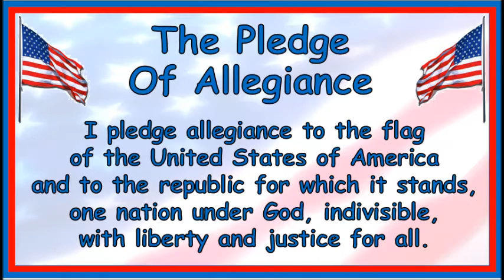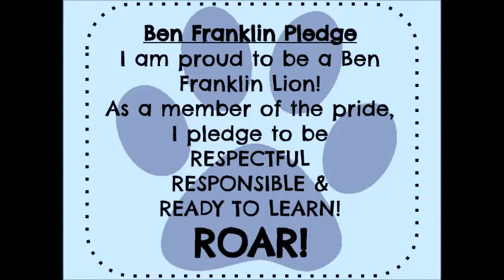Morning Announcements 3